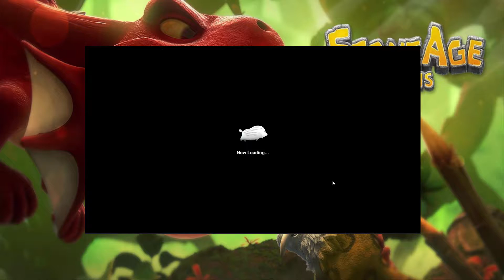Stone Age Begins Gameplay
Developer: Netmarble